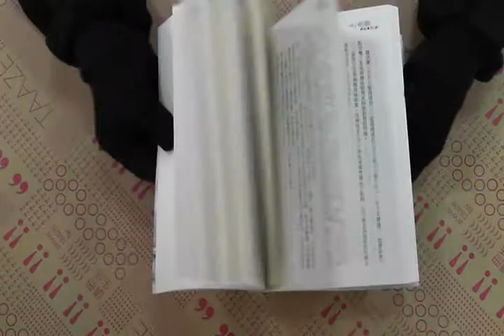TAAZE｜明朝那些事兒（3） 二手書書況 9789867480880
TAAZE｜讀冊生活網路書店「明朝那些事兒（3）」，找二手書請至